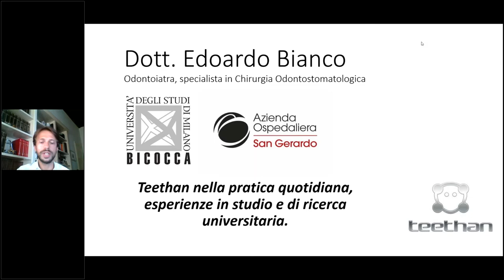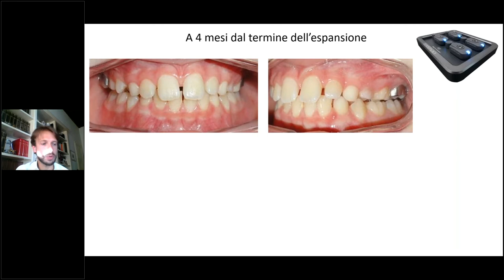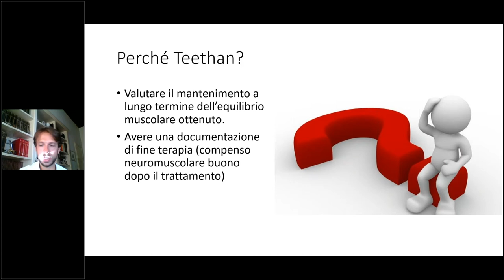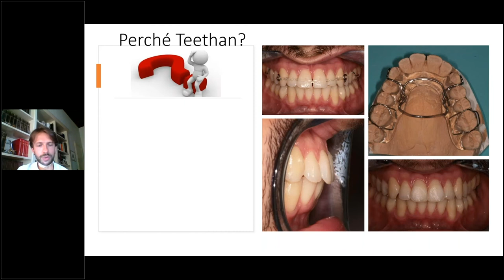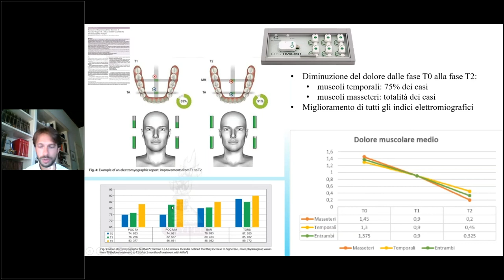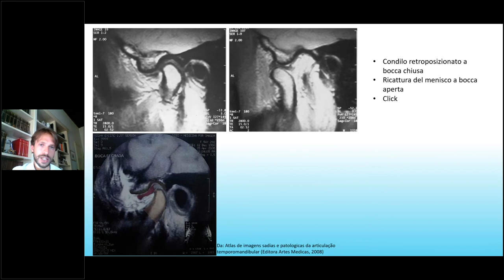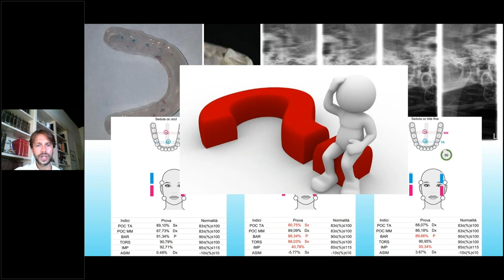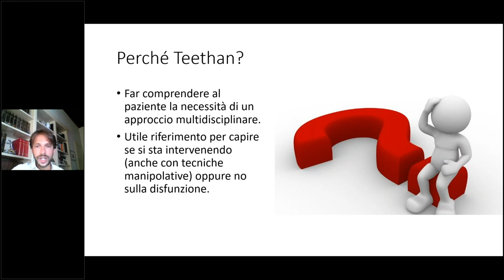Approccio olistico | Teethan nella pratica quotidiana, esperienze in studio e di ricerca